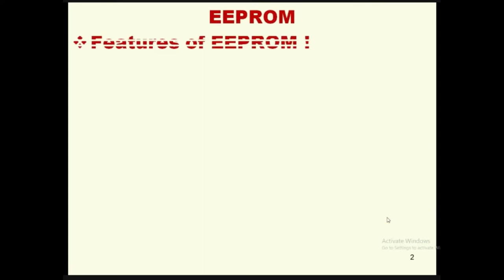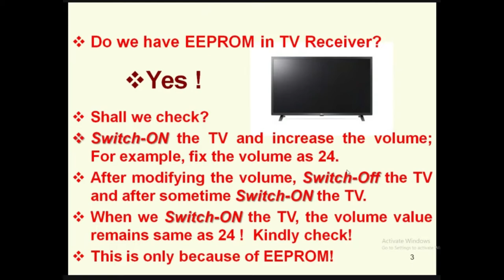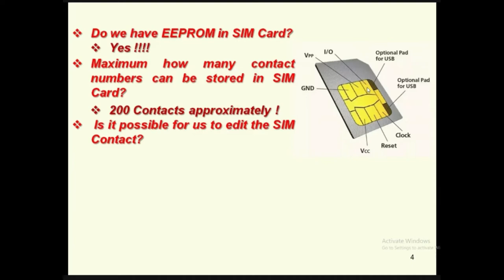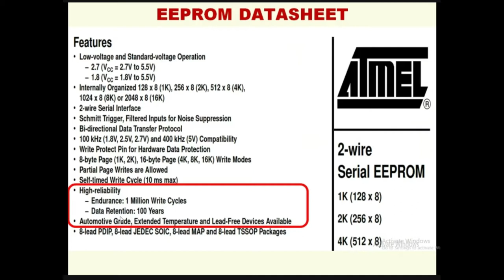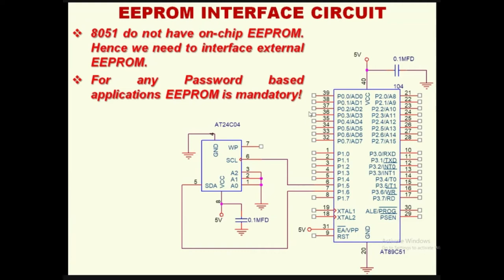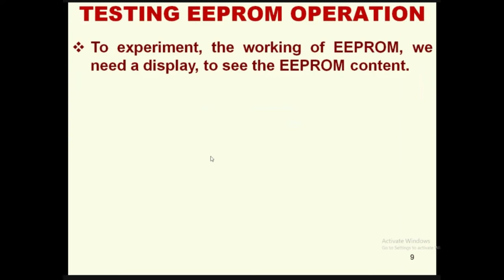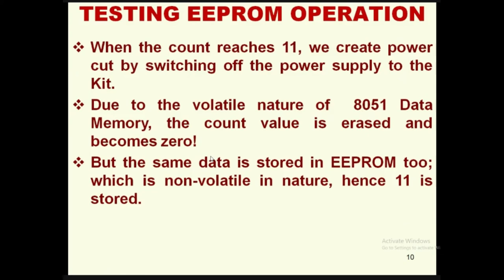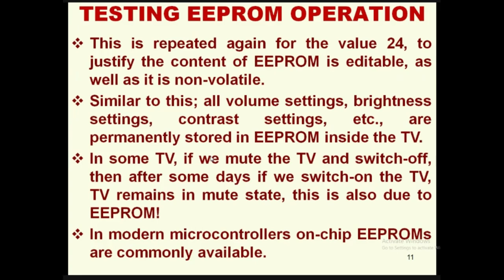EEPROM: 24C04 I/f Circuit, Board Design, Application Demo; EEPROM in TV, SIM Card, Odometer (10)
EEPROM Application in Television Receiver
EEPROM Application in SIM Card
EEPROM Application in Password based System
EEPROM Application in Odometer in a Car